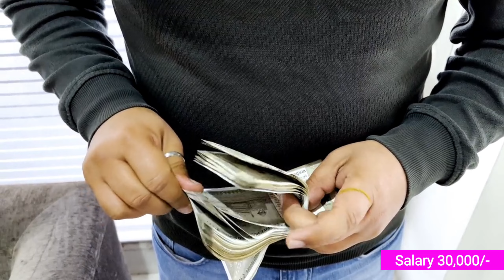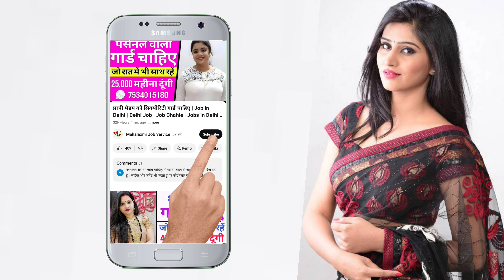बैंक मैनेजर को‌ ड्राइवर की अर्जेंट जरूरत है | Driver Job | Private Job | Job in Delhi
Your Query -:

देखभाल के लिए लड़के की जरूरत है
Private Job
Job in Delhi
Delhi Job
caretaker job
jobs
jobs in delhi
delhi jobs
jobs delhi
delhi vacancy 2024 today
delhi job vacancy 2024 today
driving job
job chahie
driver job
delhi factory
personal driver job
farm house job
personal job
part time jobs in delhi
night job in delhi
delhi me job kaise paye
noida jobs
noida job vacancy 2024
noida job
jobs in noida